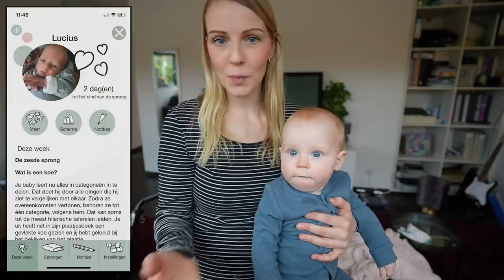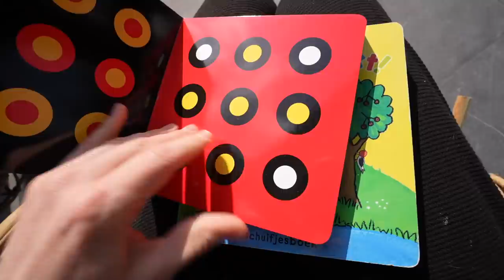DAGROUTiNE VAN BABY LUCiUS ( 8+mnd) | Bellinga Vlog #2401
Rolderdiep 18
8032 TM Zwolle
The Netherlands

4 juni 2016  " SlankEnFitTV"  werd " DE BELLINGA'S"

Deze video bevat een barter deal samenwerking met . Deze vermelding is onderdeel van de Social Code: YouTube. Voor meer informatie over deze richtlijnen, ga naar